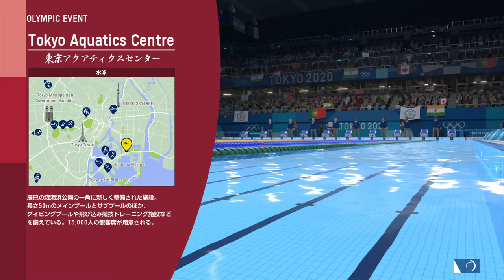【東京オリンピック2020】#2 金メダルとリレーの難しさ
2017年5月5日からゲーム実況をしてますろっきーと言います！

変動はありますが、

金曜土曜は基本参加型をします！それ以外はFPSかストーリー系をします(●´ω｀●)

ボス系は倒した時間は必ずコメント欄に書きますので良ければ見てやって下さい😊

時間帯は夜22:00頃から生放送を中心に頑張っております！！

❗️必ずお読み下さい❗️
〜生放送でのルール〜
⭐️売名行為は今後禁止させて頂きます！
但し、自分から紹介する事はあります。

⭐️リスナー同士で軽く会話するのは結構ですが、余りにも関係ない話は禁止！

⭐️煽り、暴言、人が見て不快になる言葉は辞めましょう！

⭐️初見さんがいる時に話に入れない内容などは禁止！

⭐️自由にゲームをしたいので、過度な指示をされるのを極端に嫌います。

⭐️ネタバレ禁止ですが、こちらからお願いした場合は、やんわり教えて頂けると助かります！

⭐️モデレーターさんの指示には従って下さい！

⭐️以上が守れないようであればブロックの対象にさせて頂きます！

 ⭐️これも皆様と話しながら、楽しみたいのでルールを設けました！これからもよろしくお願いします！
Welcome for coming to my broadcast!
My name is Rocky.
I can only speak Japanese.
But I'd like to communicate with many people.
So please comment!

〜参加型でのルール〜

⭐️参加される方は、同時配信は禁止です。

⭐️出会い目的や、人の嫌がる行為をされる方は、ブロックさせて頂きます。

⭐️沢山の方とさせて貰いたいので、初見さんなどに譲り合いをお願いします！

⭐️参加される際に人が多くなって、待つ場合は、必ず放送を見て下さい。こちらから呼びかけて返事が無ければ飛ばします！

⭐️MHWなどで待ってる間、違う方とされるのは結構ですが、コメ欄でやり取りするのは、禁止！

では、最後に今日も楽しく、共に戦場を駆けましょう！！
Let's enjoy play( ✌︎'ω')✌︎